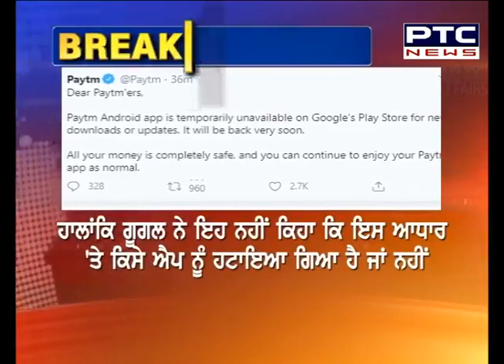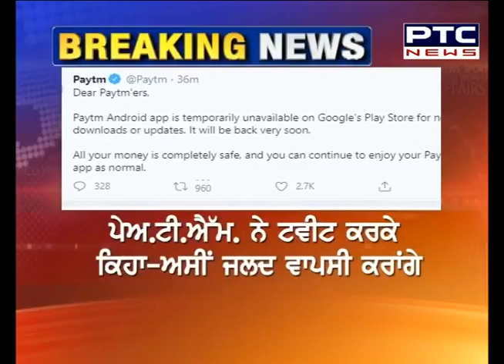Paytm ਯੂਜਰਜ਼ ਨੂੰ ਵੱਡਾ ਝਟਕਾ, ਕੀ ਹੁਣ ਫਸ ਗਏ ਪੈਸੇ ?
ਜੇ ਤੁਸੀਂ ਪੇਟੀਐਮ ਐਪ ਦੀ ਵਰਤੋਂ ਕਰਦੇ ਹੋ ਤਾਂ ਇਹ ਖ਼ਬਰ ਤੁਹਾਨੂੰ ਪਰੇਸ਼ਾਨ ਕਰ ਸਕਦੀ ਹੈ,ਕਿਉਂਕਿ ਪ੍ਰਸਿੱਧ ਮੋਬਾਈਲ ਭੁਗਤਾਨ ਐਪ ਪੇਟੀਐੱਮ ਨੂੰ ਗੂਗਲ ਪਲੇਅ ਸਟੋਰ ਤੋਂ ਹਟਾ ਦਿੱਤਾ ਗਿਆ ਹੈ। ਜਿਸ ਤੋਂ ਬਾਅਦ ਯੂਜਰ ਇਸ ਐਪ ਨੂੰ ਡਾਊਨਲੋਡ ਨਹੀਂ ਕਰ ਪਾ ਰਹੇ ਹਨ।